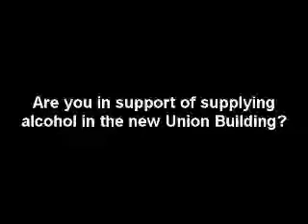Exec officer candidates durr and elinoff answer last ?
Nick Durr and Aaron Elinoff answer the final question.